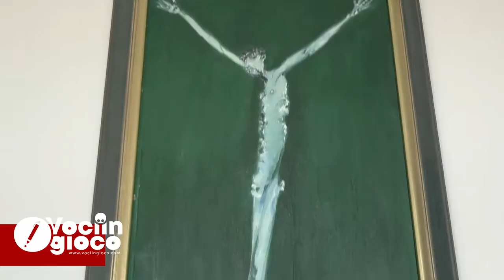Focus On - Museo di Arte Sacra Contemporanea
Il Museo di Arte Sacra Contemporanea, avvio di un percorso di valorizzazione del prezioso contenitore di via R. Acerenza al cui interno è esposta l'ampia Collezione privata di Arte Sacra Contemporanea di don Vito Telesca. Insieme al Vicario generale dell’Arcidiocesi di Potenza-Muro Lucano e Marsico Nuovo e alla curatrice Grazia Pastore parliamo del progetto di ristrutturazione a cui si sta lavorando per ospitare al meglio la Collezione, patrimonio della Diocesi, e la creazione di un annesso Centro Culturale.